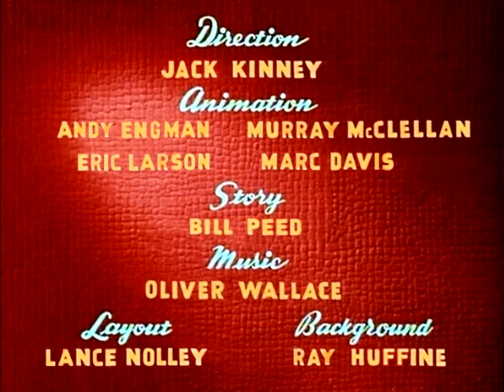Goofy - "African Diary" (1945) - recreation titles